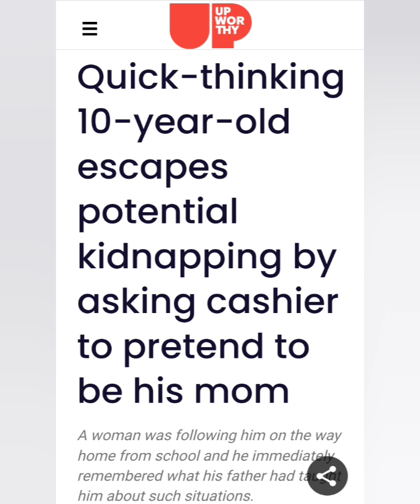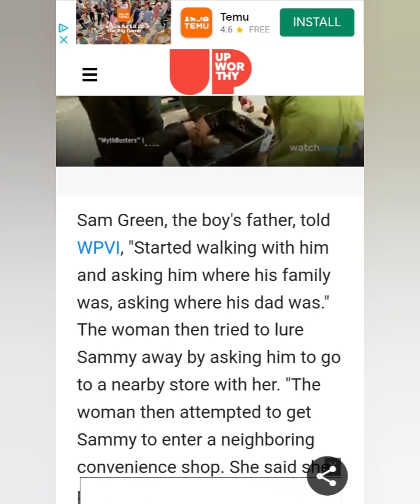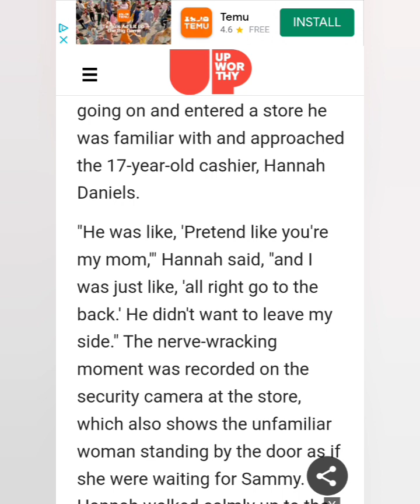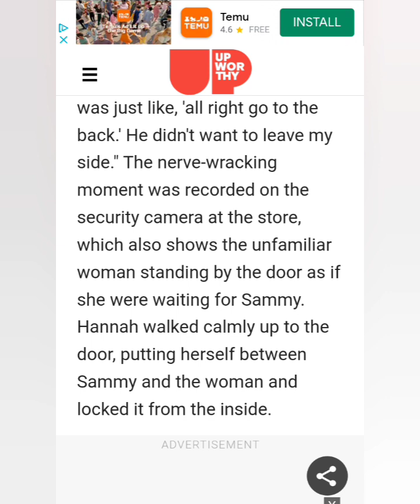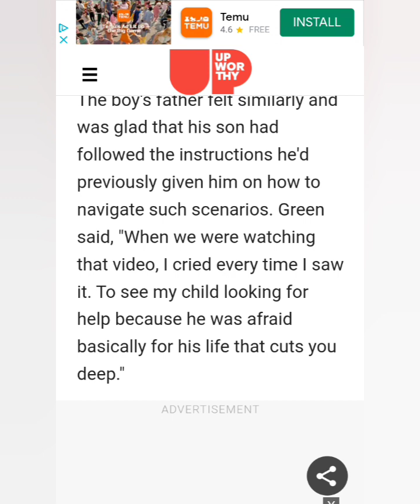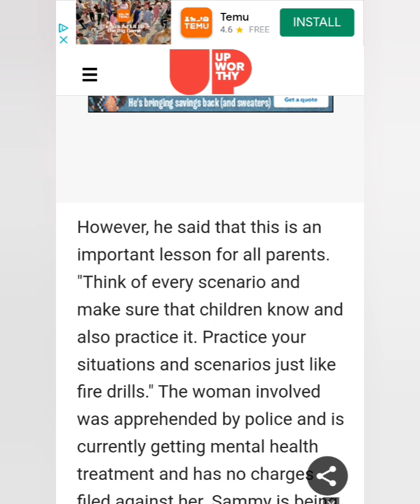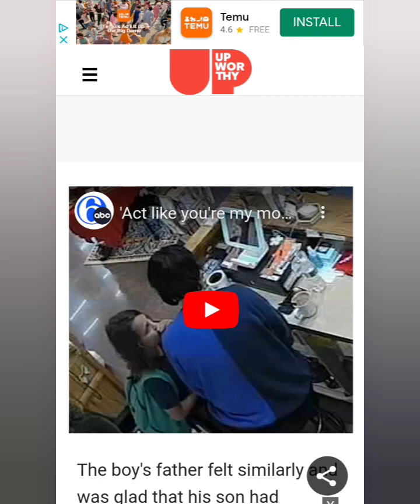Quick-thinking 10-year-old escapes potential kidnapping by asking cashier to pretend to be his mom.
Article By: Vani Khokar